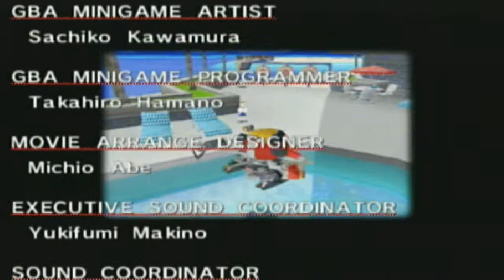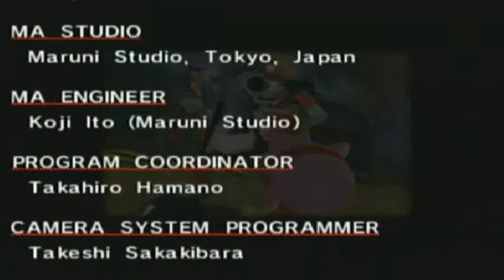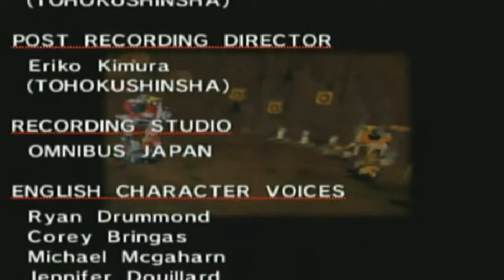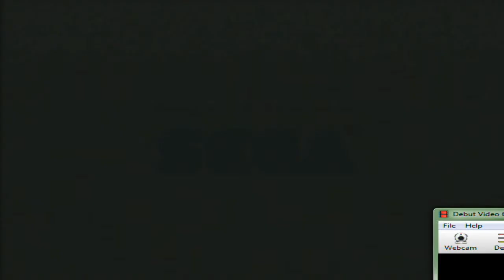Let's Play Sonic Adventure Ep.25 - Zach Acts Like a Dick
Ecpiecially in Gamma's last stage...